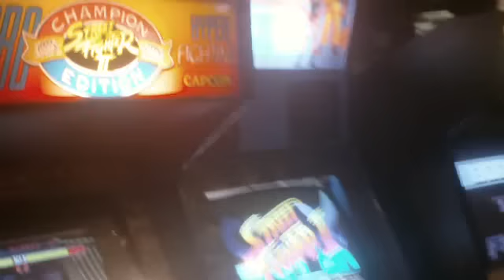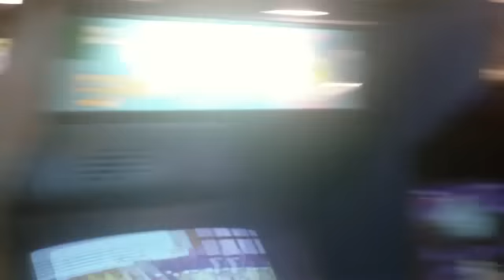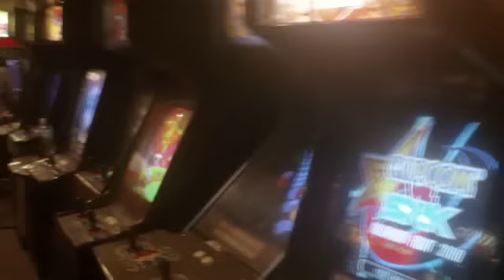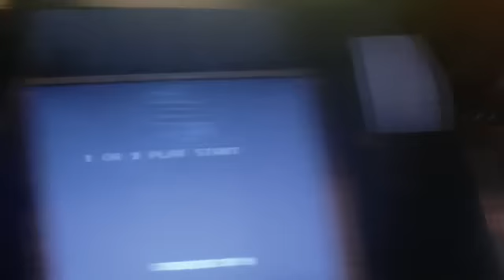Galloping Ghost Walk Through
Galloping Ghost Walkthrough